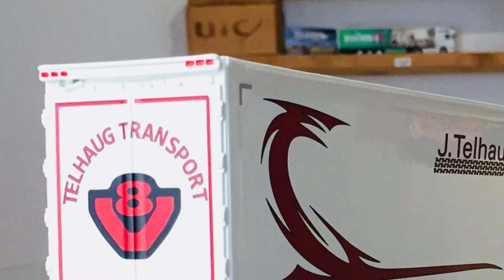John Telhaug Scania R Serie Topline Hängerzug Showtruck 73033 Tekno Lkw-Modell TRUCKMO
JOHN TELHAUG - SCANIA R SERIE TOPLINE

Vom Modellhersteller Tekno Models wurde nun der neue Scania R Serie Topline von John Telhaug als Lkw-Modell im Maßstab 1:50 ausgeliefert.

Dieses detailgetreue Lkw-Modell im Maßstab 1:50 vom Modellhersteller Tekno Models kann ab sofort bei TRUCKMO.com unter folgendem Link bestellt werden.

LKWMODELLE.at - TRUCKMO Lkw-Modelle Blog
Wöchentlich neue Infos rund um die Themen Lkw-Modelle, Bus-Modelle, Baumaschinen-Modelle und Kran Modelle.

Neue Videos kommen jeden Dienstag und Donnerstag online bei TRUCKMO TV.